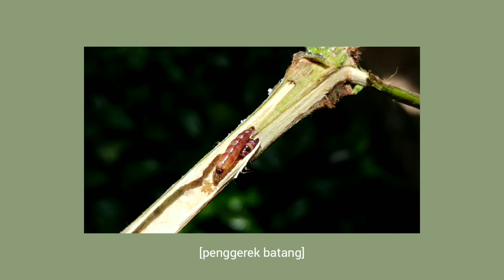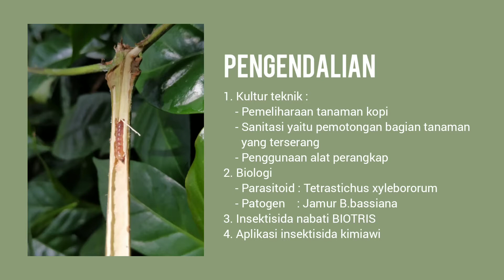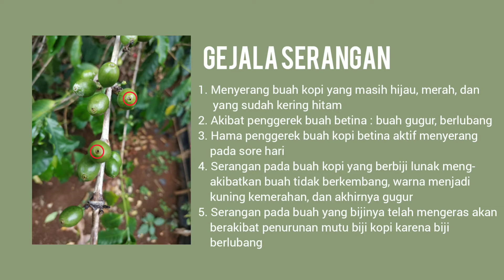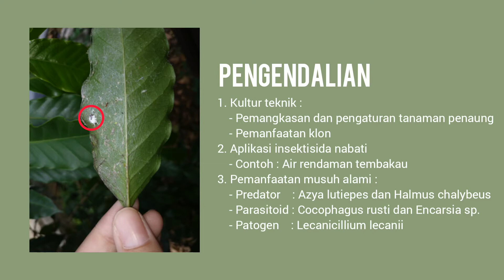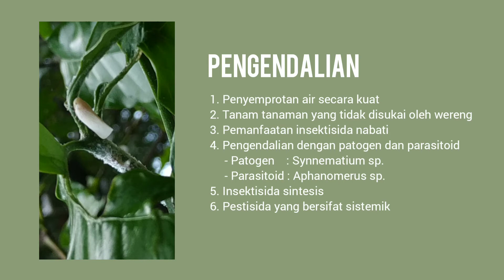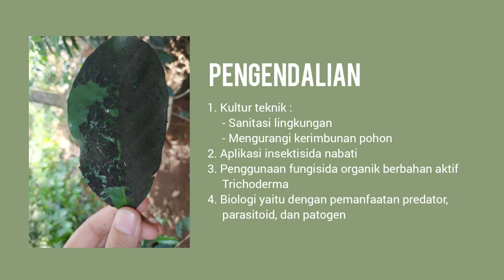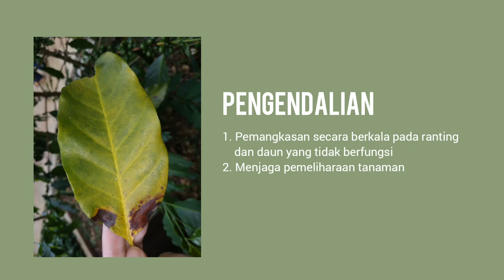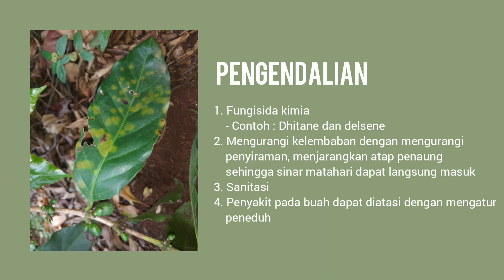Hama dan Penyakit Tanaman Kopi (28)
Credit to : Dhika Aulia   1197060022